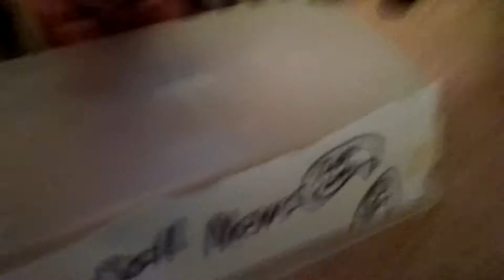UglyDoll Tales: S1E3: UglyDoll TV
Watch a bunch of weird Television shows the UglyDolls made and are probably too weird to be watchable.